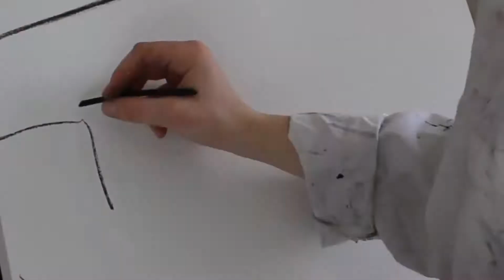WOODSTOCK OIL PAINTING | Speed painting | 1969 FESTIVAL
Je prends tout type de critiques, du moment que c'est constructif :)
En espérant que la vidéo plaira, n'hésitez pas si vous avez des questions ou des idées de dessins !